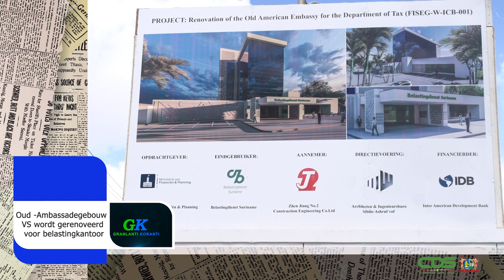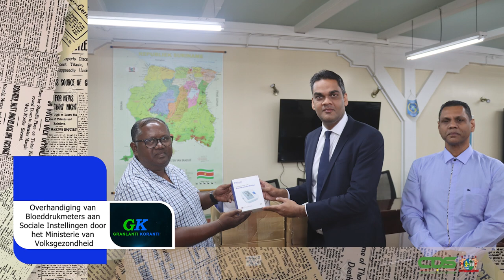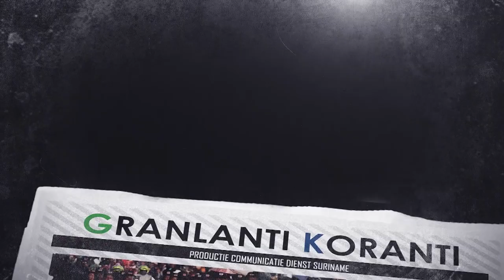𝗚𝗥𝗔𝗡𝗟𝗔𝗡𝗧𝗜 𝗞𝗢𝗥𝗔𝗡𝗧𝗜 (𝗦𝗥𝗔𝗡𝗔𝗡), 𝗗𝗗 𝟭𝟮 𝗝𝗨𝗡𝗜 𝟮𝟬𝟮𝟰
De onderwerpen in deze aflevering zijn:
- Oud-Ambassadegebouw VS wordt gerenoveerd voor belastingkantoor
- Overhandiging van Bloeddrukmeters aan Sociale Instellingen door het Ministerie van Volksgezondheid
- Schoolgaande moeders kunnen brood verdienen met het binden van Angisa's